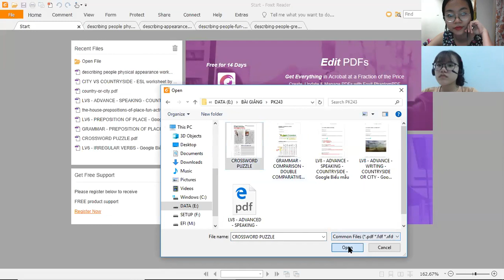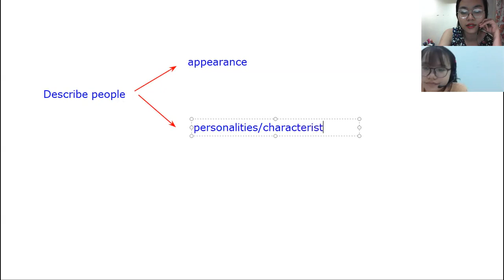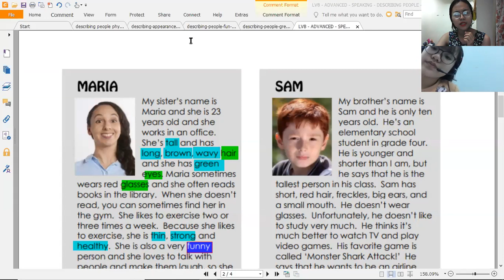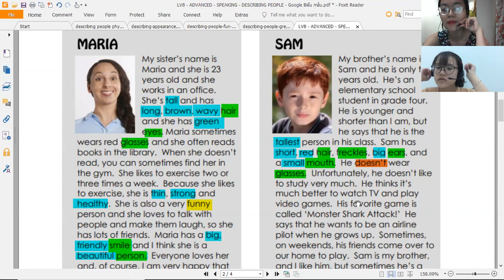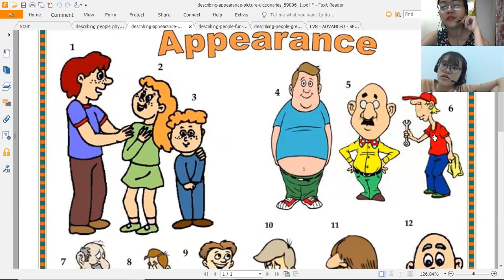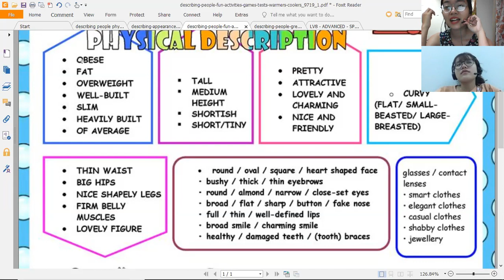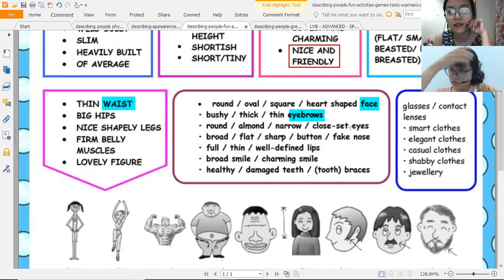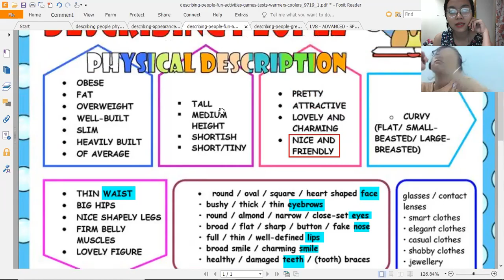PK243 - LV7 - DAY 19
DESCRIBING PEOPLE - APPEARENCE